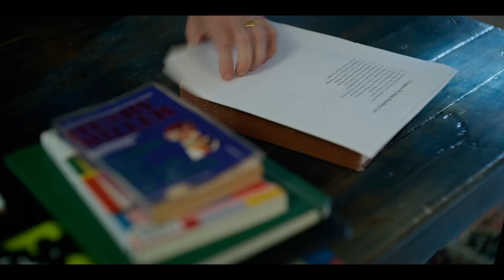Miller's Girl Official Trailer (2024)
Release Date : January 26, 2024
Starring : Jenna Ortega, Martin Freeman, Dagmara Dominczyk
Directed by : Jade Halley Bartlett

A creative writing assignment yields complex results between a teacher and his talented student.